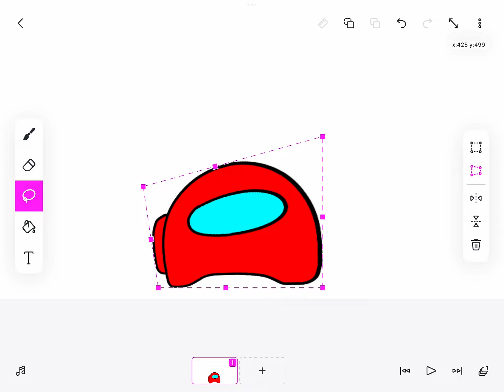Flipaclip added something new